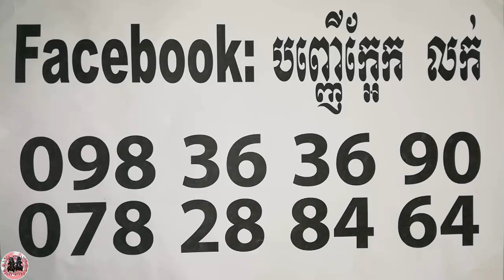កាប់បញ្ញើក្អែកដ់ើមសង្កែ - Khmer Magic Daily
ABA
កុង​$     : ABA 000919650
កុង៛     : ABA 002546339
 Name : ORIENG SAROEURN

Phone :
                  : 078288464